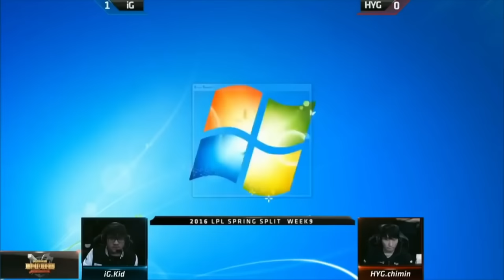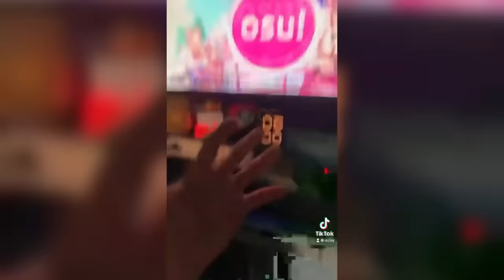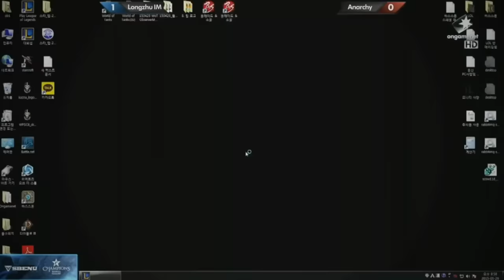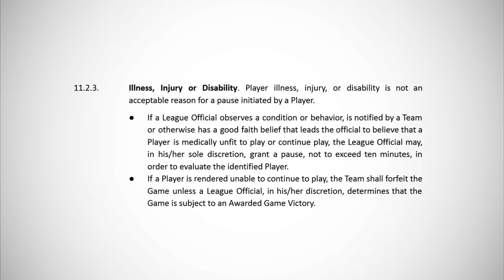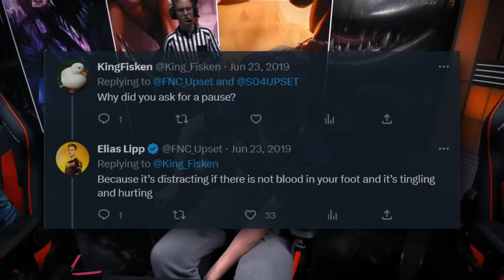How A 2 HOUR GAME of Pro League of Legends Never Ended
League of Legends esports has now been a thing for over a decade. With time the game has improved and tournaments and events are now over all better. However, Riot Games stays true to their roots and every once in a while mistakes happen. From computer issues, to the game just now working, today we take a look at some of more interesting technical difficulties at esports events.

LPL Players says he's sick after doing a horrible Flash play